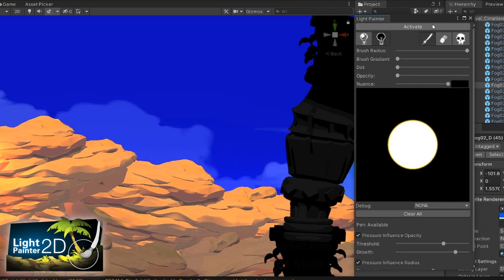LightPainter2D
Light Painter 2D is an editor extension that let you paint lights and shadows anywhere on your scene.